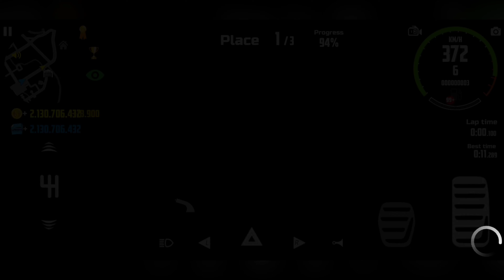Car Simulator 2 | Unlocked New Car | Android Gameplay